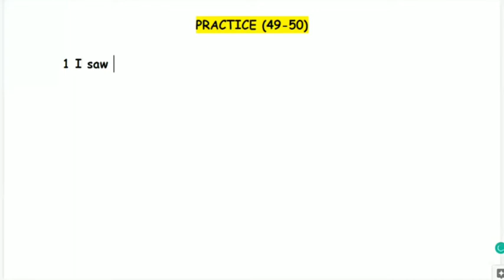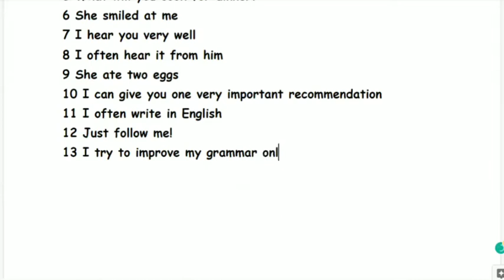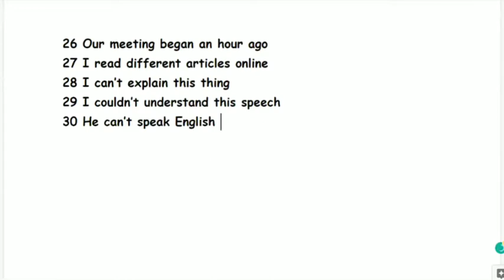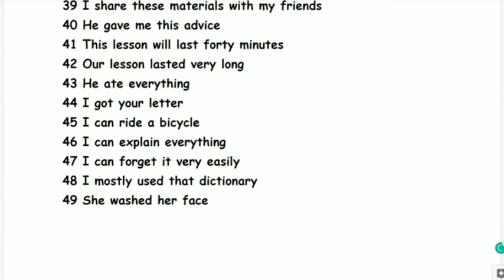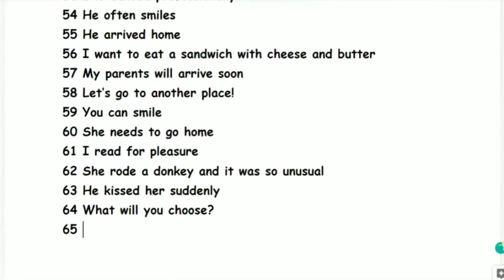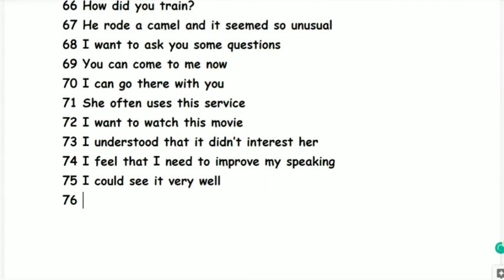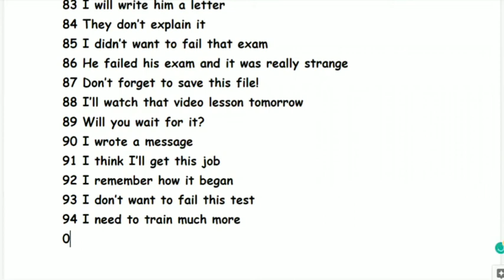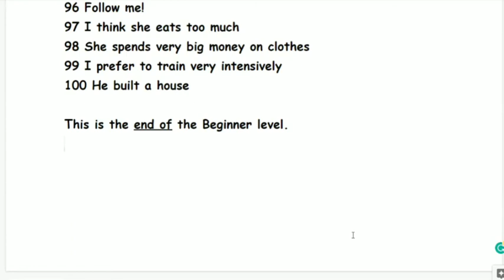BAŞLANĞIC SƏVİYYƏ İNGİLİS DİLİ DƏRSLƏRİ. BEGINNER ENGLISH - PRACTICE LESSON / PRAKTİKİ DƏRS (49-50)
*150 cümlə

Beginner səviyyəsi üzrə növbəti praktiki dərsimizdə hər birinizi xoş gördük!

Bu dərsdə son 2 dərsdə (49-50) yazılan cümlələr qarışıq halda təkrarən yazılmış və səsləndirilmişdir.

Xoş və məhsuldar bir dərs olması diləyi ilə

Kanala abunə olmağı və dostlarımızla paylaşmağı unutmayaq!

Mən Aslanov Ruslan hal-hazırda İngilis dilini intensiv olaraq öz üzərimdə işləyərək fərdi şəkildə öyrənməklə məşğulam. Bu YouTube kanalını açmaqda məqsədim İngilis dilini öyrəndiyim metodu sizinlə paylaşmaq və bu yolda sizi həvəsləndirməkdir. Tuttuğumuz vəzifədən, məqamdan asılı olmayaraq həyatımızın hər bir sahəsində bizim köməyimizə gələcək bu beynəlxalq dili gəlin birlikdə öyrənək..!

Instagram səhifəmdə bu dərslərə əlavə olaraq grammar, phrasal verbs, idioms və s. paylaşımlar paylaşılacaqdır.

ƏLAVƏ: Əgər content həqiqətən də sizə faydalı gəlirsə kanala abunə olub zəng düyməsinə klikləyək. Kontentin inkişafına yardım etmək istəyirsinizsə dostlarınızı kanalımıza dəvət edin ki, onlar da bu dərslərdən yararlana bilsin.